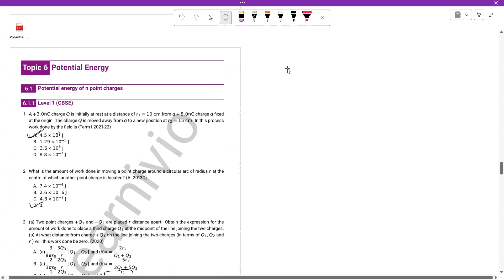Learnivio | Physics Lect 12th CBSE P3 22-09-2024